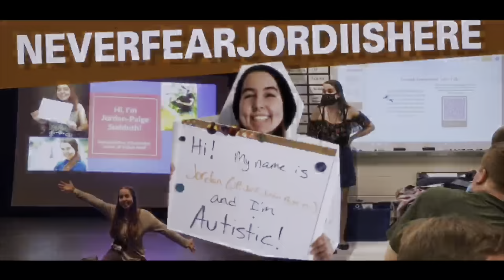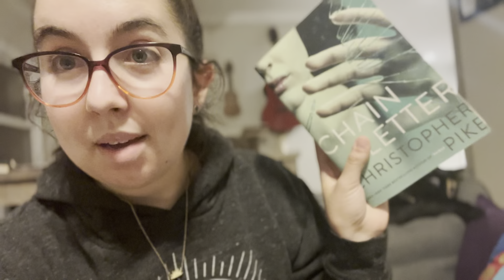Rain becomes my worst enemy - DV Day 2153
It must be either the squirrels or the guys who came to close the roof up that messed something up, because nothing else has changed

Much love! 🧡